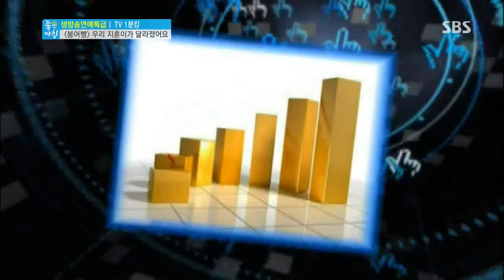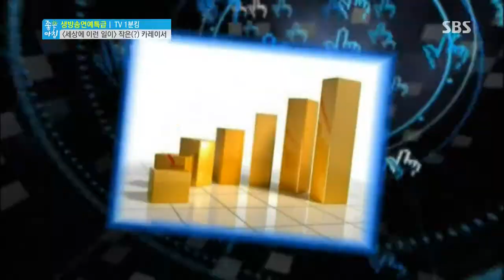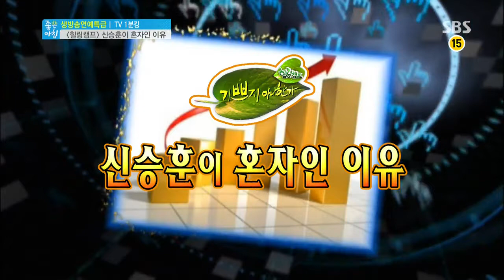좋은 아침 131028 다시보기 #1(4)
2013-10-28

▶박유천, 미녀 프로골퍼 안신애와 열애설에 침묵
▶소방차 출신, 노총각 정원관 장가 가던 날 (10/26)
▶탤런트 조여정, 이중계약 논란의 진실은?
▶영화 [응징자] 언론시사회와 배우인터뷰(주상욱,양동근)
▶이슈&나우:스타가 열애설에 대처하는 좋은예vs나쁜예
▶기획 : 달라진 스타와 팬의 관계, 약일까? 독일까?
▶드라마 스페셜 : [상속자들]을 좀 더 재밌게 보려면?